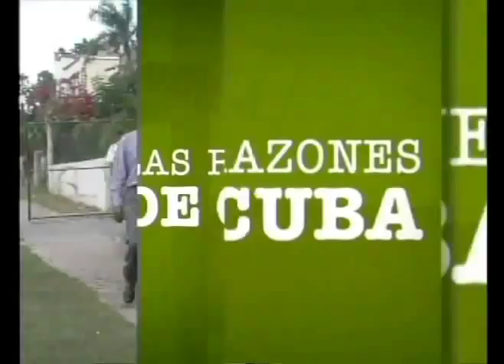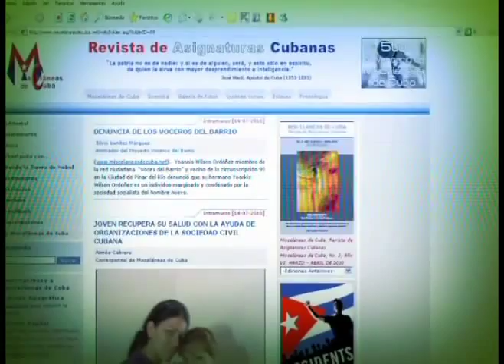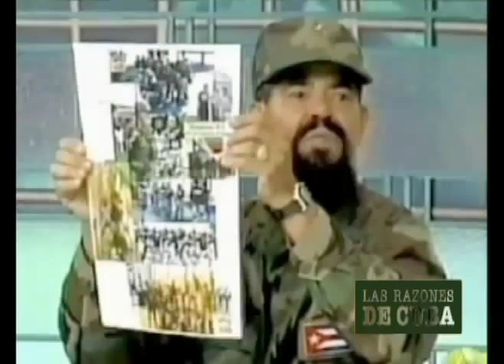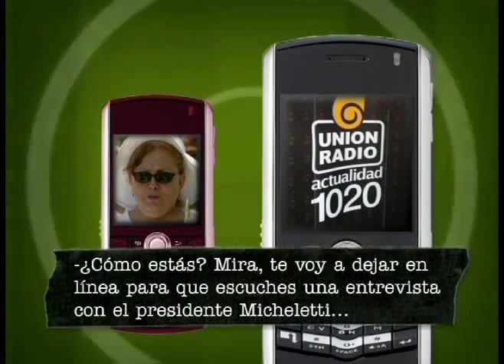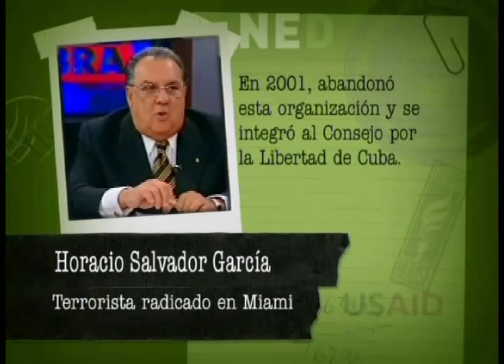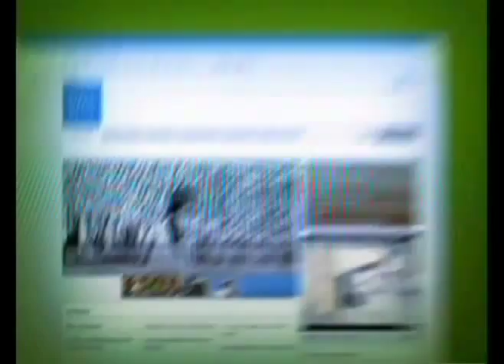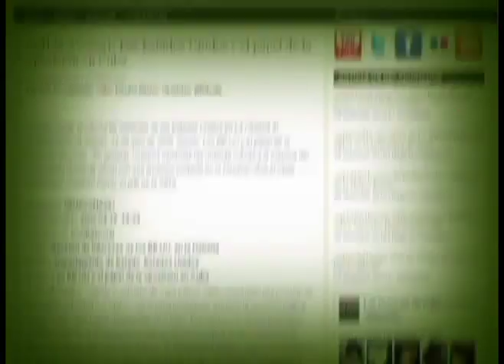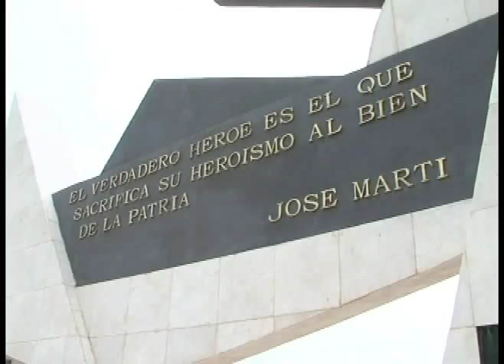PEONES DEL IMPERIO: LA VERDAD SOBRE LAS DAMAS DE BLANCO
Documental de la serie "Las razones de Cuba" que desenmascara, con pruebas contundentes e irrefutables,  la verdadera esencia mercenaria, el mercantilismo mafioso y la falta de autenticidad de la contrarrevolución fabricada  en la isla, con el sello y el dinero llegado desde  Washington y la Florida.